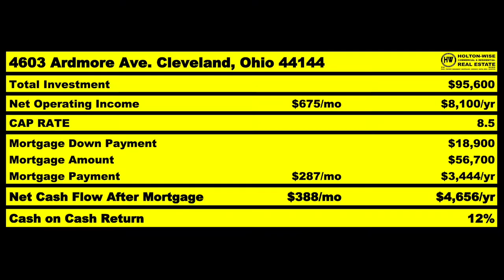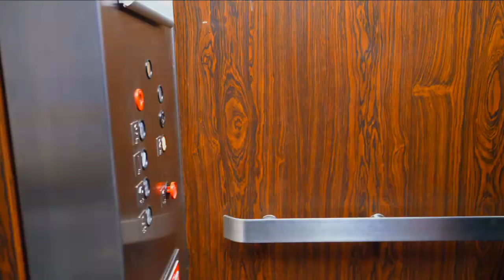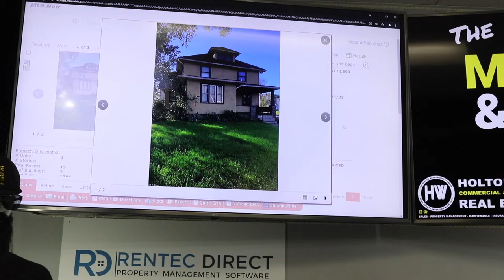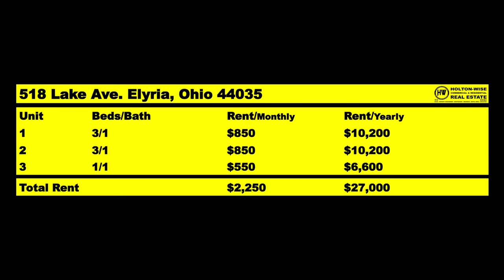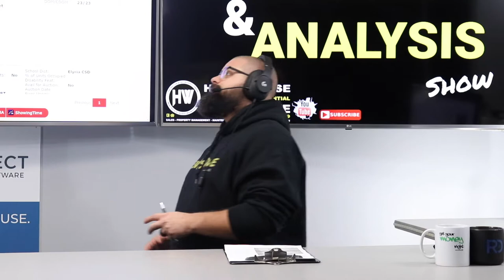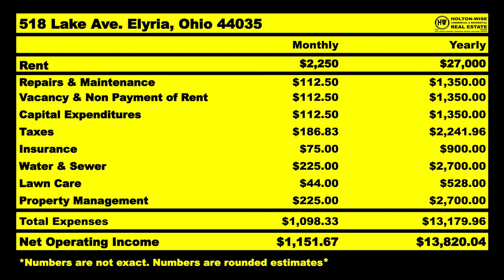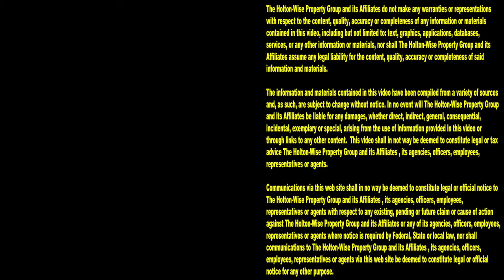Vegas Landlords Struggling to Make Money are Buying in Ohio | MLS Search & Analysis 1,283 - 518 Lake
Las Vegas housing is getting expensive. For a lot of Las Vegas landlords who earn their living by renting out properties, this housing price increase in Las Vegas is a big problem for their bottom line. Las Vegas landlords are finding it harder and harder to make money managing a rental property portfolio. As such, a lot of landlords from Las Vegas are expanding their real estate investment business to other real estate markets so they can make more money by buying more affordable rental properties. Two of those Vegas landlords who have decided they can make more money investing outside of Las Vegas than they could inside of Las Vegas are Brendan and Allen. Brendan and Allen are hoping to get rich investing their earnings from their day jobs as car salesman into affordable housing in Ohio. In the 1,283rd episode of The MLS Search & Analysis Show, turnkey rental property expert James Wise is helping these Vegas landlords make a lot of money with an investment property in an Ohio city called Elyria, Ohio. The property in Elyria, Ohio that James Wise has identified as a money making opportunity for these Vegas landlords is a triplex that's only going to cost them $30,000 out of their pocket. If you are living in Las Vegas and are struggling to make money investing in Las Vegas real estate, reach out to HoltonWise today. HoltonWise specializes in helping Las Vegas landlords get rich by investing in real estate out of state for a fraction of the cost of the Las Vegas real estate market.

📺 HELPFUL RESOURCES
Holton-Wise FAQ